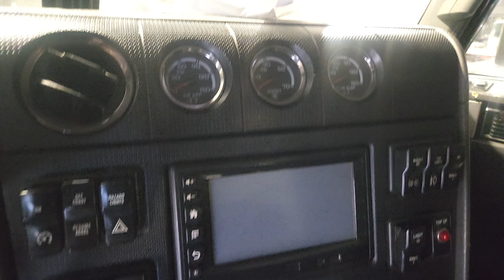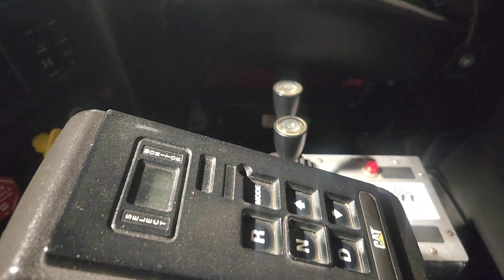2015 CAT CT660S 60,000lbs Roll-off WITH SPIFF! James Bond Black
Chagnon 60,000lbs roll off, 27ft Rails, Double Framed, Roll-Rite Power Tarp Cost $16000.00, Proviso Plus Suspension Control, Full locks, Automatic Transmission, Aluminum Wheels. Includes 20yd bin.

Price includes DETAILING, RECONDITIONING, CERTIFICATION and EMISSION TEST.

One year/40000 kms powertrain warranty applied on all certified trucks over $25000.00